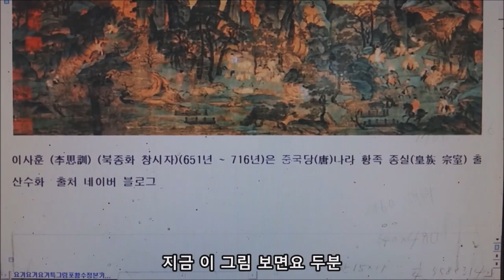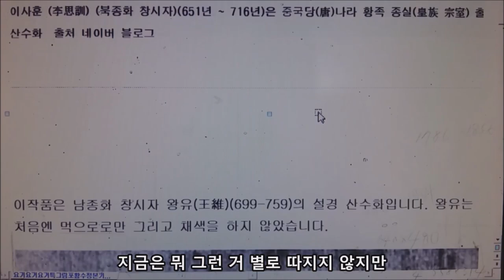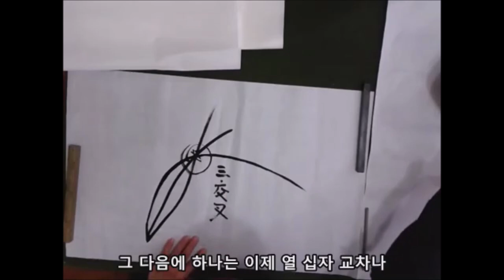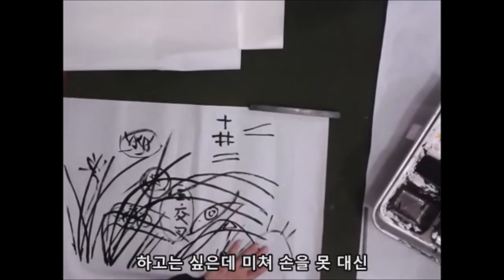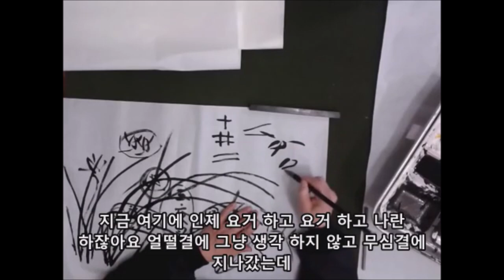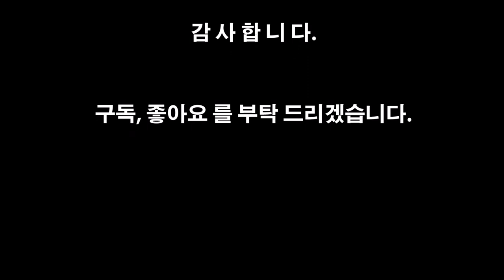이론 육조미학(사혁의 화론육법)학습2 - 한국화의 발달과정과 화론육법/혜란그리기/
한국화 강사 마종운 선생님 직강
이론 -  문인화란?,[속: 육조시대 사혁(550)의 화론 육법. 해설 끝]
실기 - 혜란(蕙蘭) 그리기 , 난잎의 금기교차 5 형